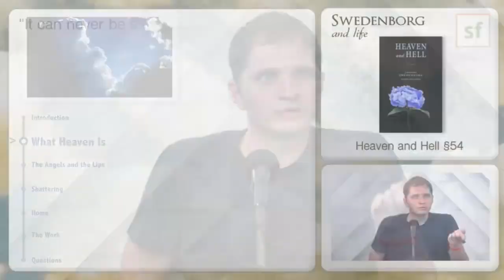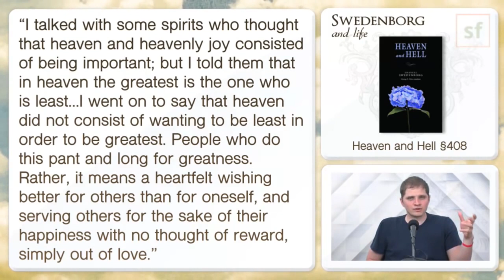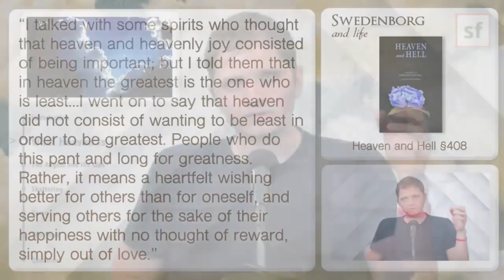What Is Heaven? – S&L Short Clips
Is heaven a place we can just walk into after death? Or is there more to it?
Learn why we can’t enter a heavenly environment after death without having a heavenly state of mind within.

In the full-length episode "How You End Up in Heaven or Hell" host Curtis Childs and featured guests explore what Emanuel Swedenborg had to say about the multiple stages a spirit goes through in the afterlife and how the human digestive system is a great representation of this spiritual clarification process.